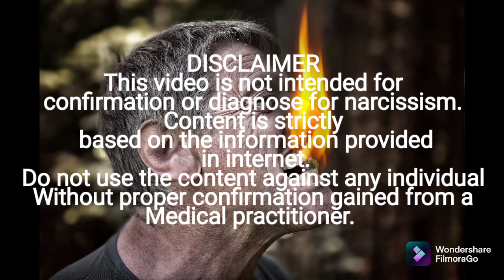Diagnosis, Cure and Types of NPD | Toxic relationships